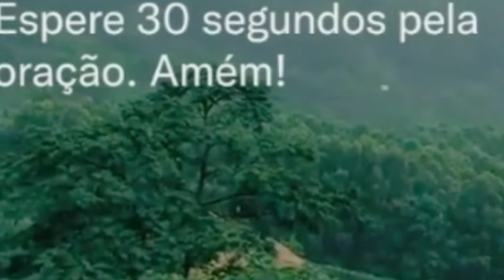espere 30 segundos Deus vai te abençoar 🙏